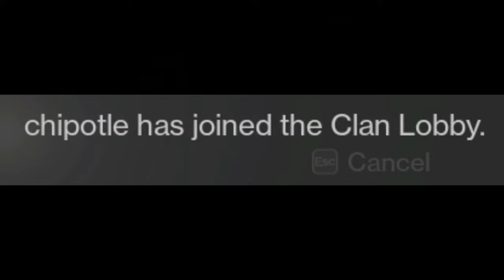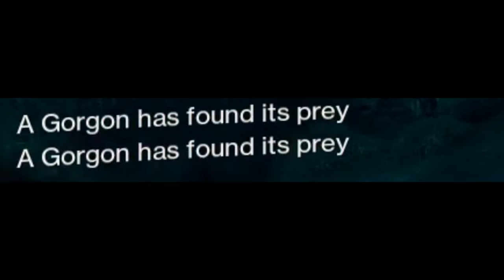We Used Guided Games in Vault of Glass